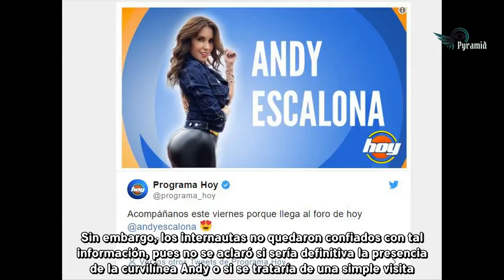Yanet García y Andrea Escalona se integra el viernes a Hoy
Tras los fuertes rumores de que Natalia Téllez saldría del programa matutino Hoy, los fans del programa comenzaron a especular sobre cuál sería la conductora que llenaría el hueco de Natalia, pues la guapa conductora imprime siempre su toque de frescura y jovialidad.